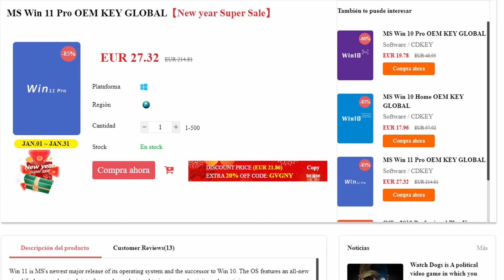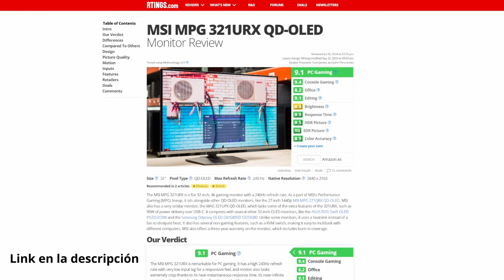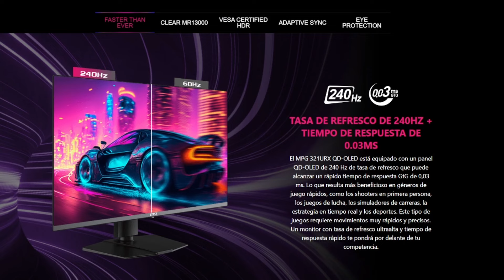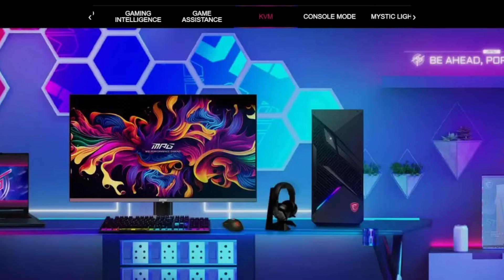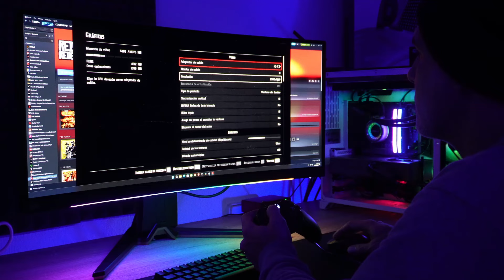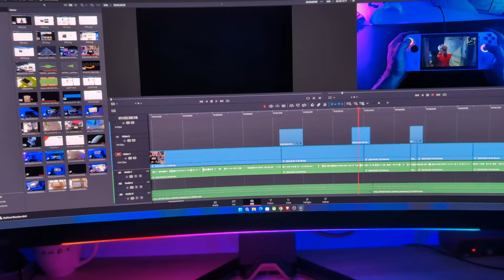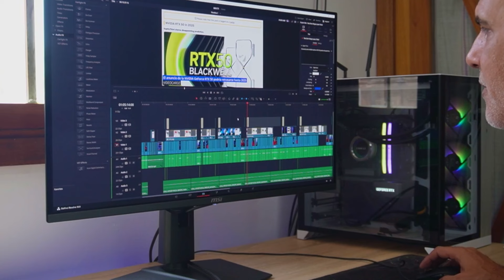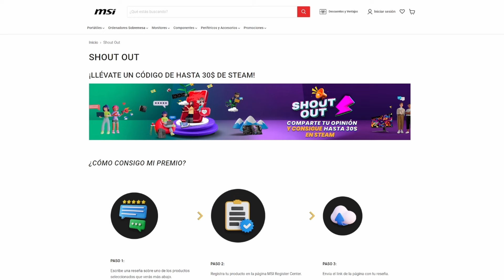El monitor IDEAL..., ¿o NO? - MSI MPG 321URX QD-OLED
GVGMALL REBAJAS  - 25% código: MONSTER

NOTA:
Hola chicos, por si quieren apoyar el canal, agregue el GRACIAS!...
(Un "botón" al lado de los Like :)

Noticas de Informática, Hardware, Tecnología, Juegos, Ciencia,  IA y mis cosas.

Secciones del video:
0:00 - Intro
0:33 - GVG Mall
1:20 - Review MSI MPG 321URX QD-OLED
14:33 - Conclusión...